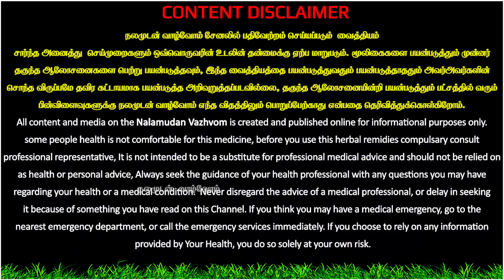ஒரு ரூபாய் செலவு இல்லாமல் உடனே வாயு தொல்லை நீங்க வர்ம புள்ளிகள்,நலமுடன் வாழ்வோம்,Nalamudan Vazhvom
இப்படிக்கு
நலமுடன் வாழ்வோம்🙏